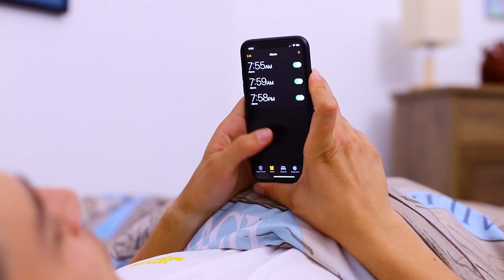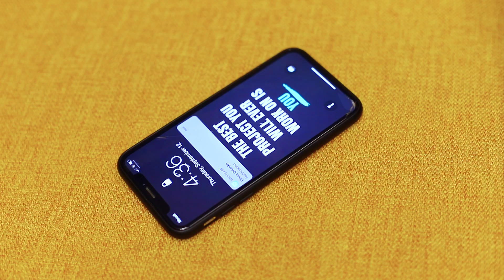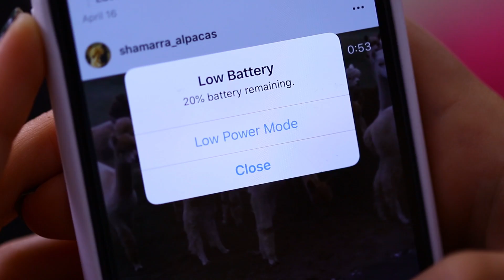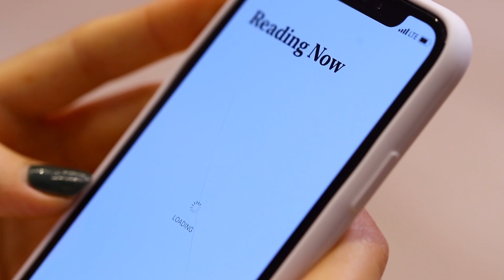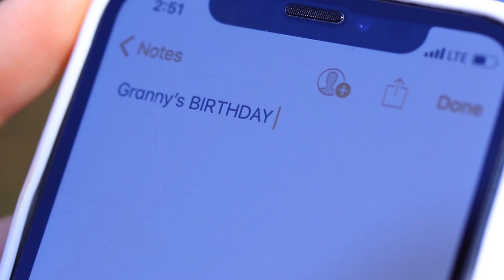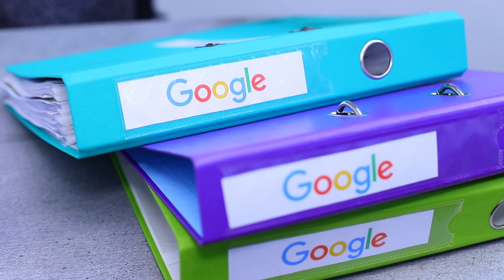Si Mi Teléfono Fuera Una Persona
Un teléfono es un dispositivo súper importante para cada uno de nosotros. Lo usamos todos los días y no podemos imaginar nuestra vida sin él. ¡Mira lo que sucedería si tu teléfono fuera una persona en WooHoo!